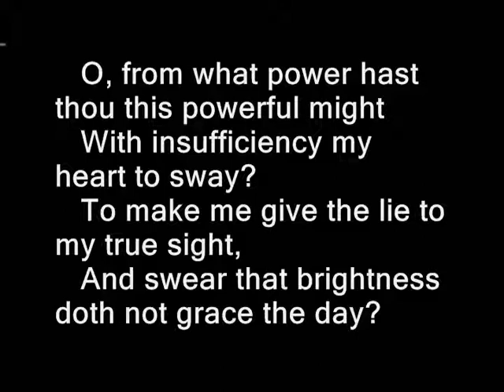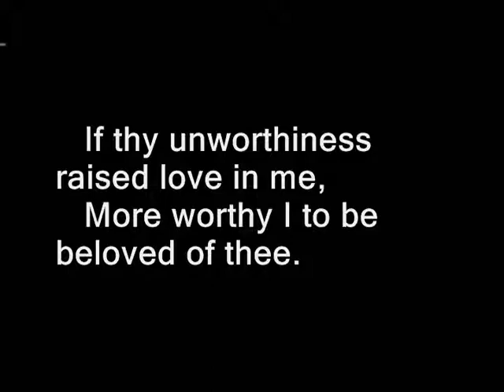Sonnet 150 by William Shakespeare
Sonnet CL

O, from what power hast thou this powerful might

With insufficiency my heart to sway?

To make me give the lie to my true sight,

And swear that brightness doth not grace the day?

Whence hast thou this becoming of things ill,

That in the very refuse of thy deeds

There is such strength and warrantize of skill

That, in my mind, thy worst all best exceeds?

Who taught thee how to make me love thee more

The more I hear and see just cause of hate?

O, though I love what others do abhor,

With others thou shouldst not abhor my state:

If thy unworthiness raised love in me,

More worthy I to be beloved of thee.